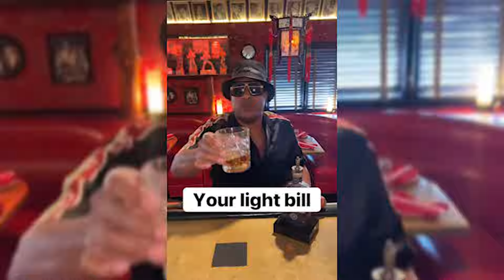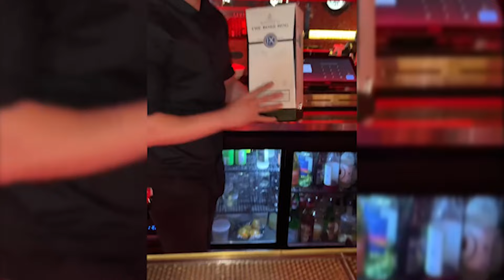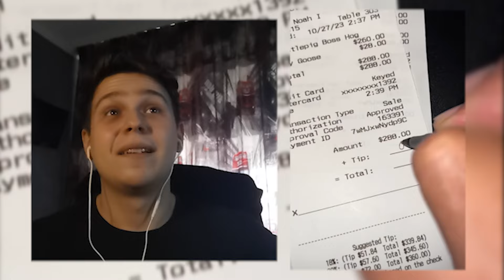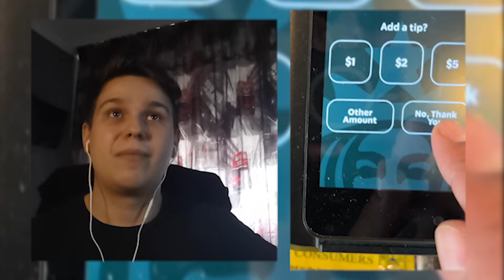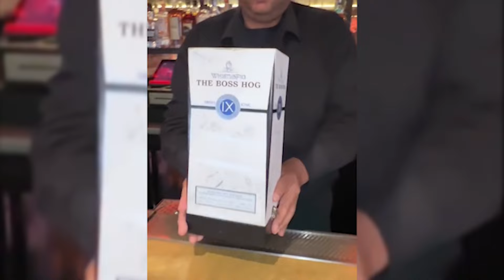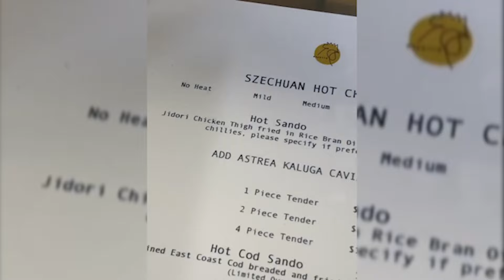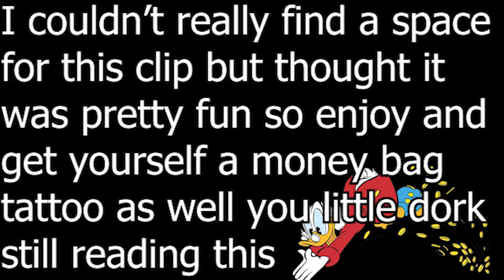Money doesn't really buy class..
Do you like him or think he is cringe? He is certainly playing a character, it is another question that it is likeable or not.